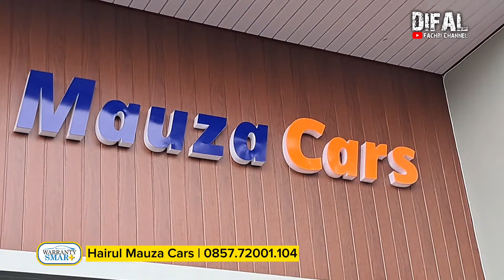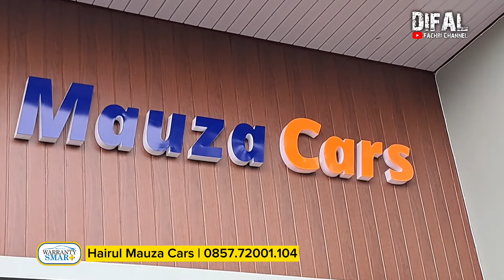HARGA RECEH MASUK! DP Mulai 5jt punya mobil, siap mudik, setoran 1,7jt paling murah di MAUZA CARS!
Hubungi Hairul Mauza Cars | O857.72OO.IIO4

Mohon maaf untuk info pembelian unit bisa dilanjut dengan team marketing kami yg lain yah agar bisa terlayani dengan baik 🙏😊